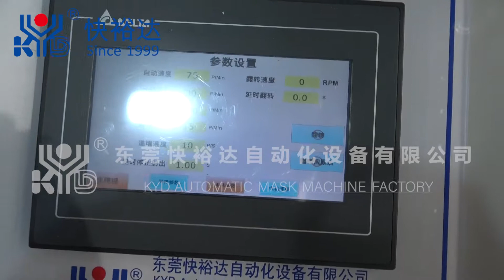Automatic Medical 1+1 Face Mask Machine Connected Packaging Machine(5 masks in a pack）